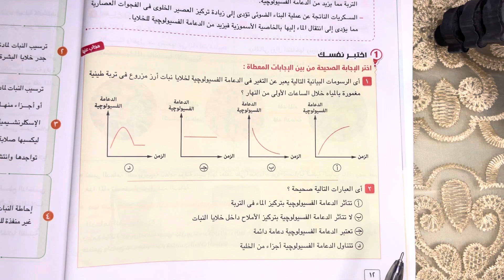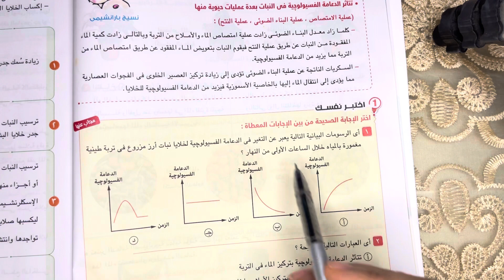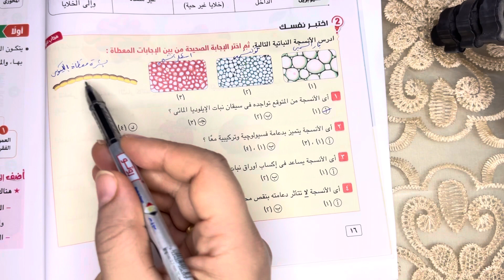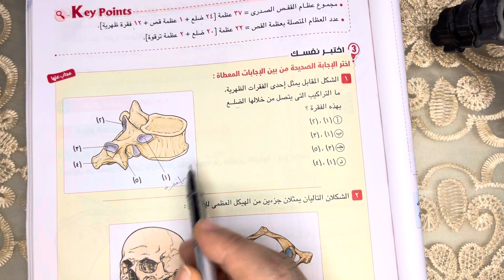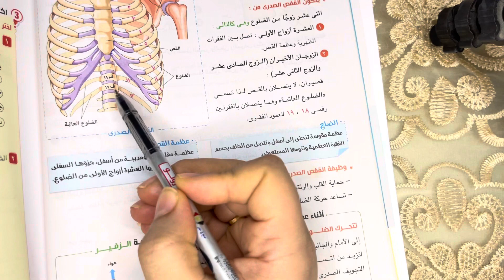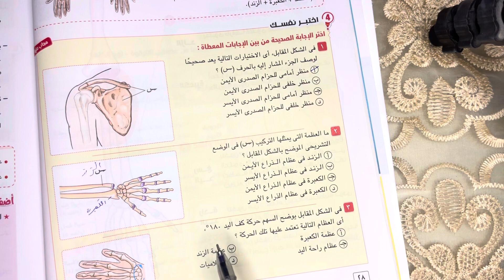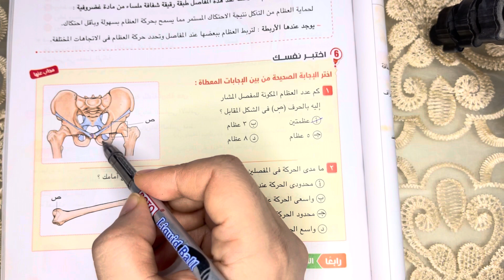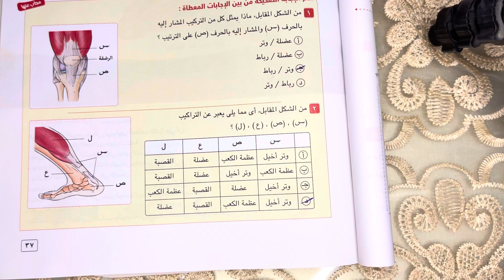حل أسئلة اختبر نفسك على درس الدعامة فى الكائنات الحية للصف الثالث الثانوي 2024